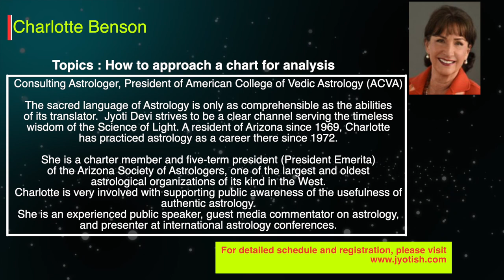Charlotte Benson talks to V P Goel